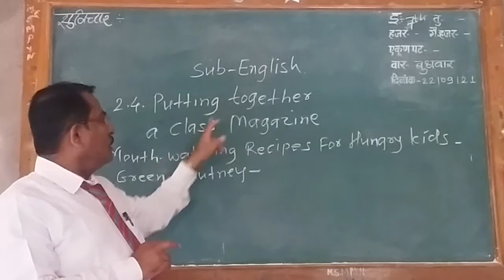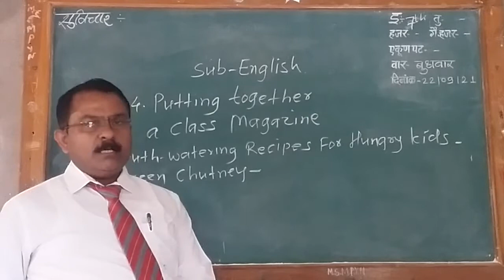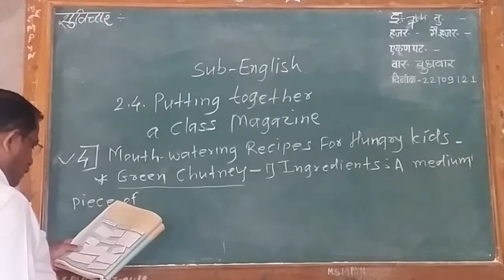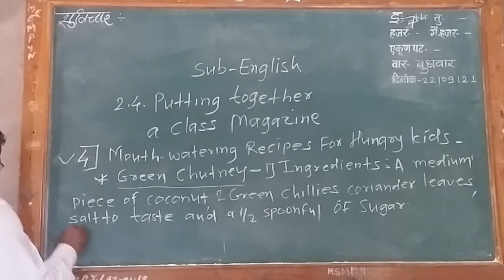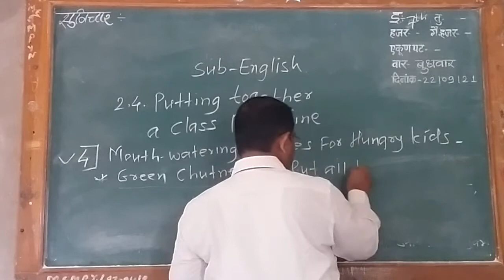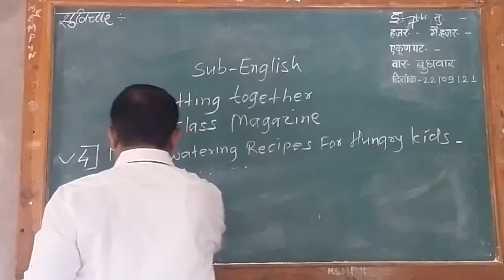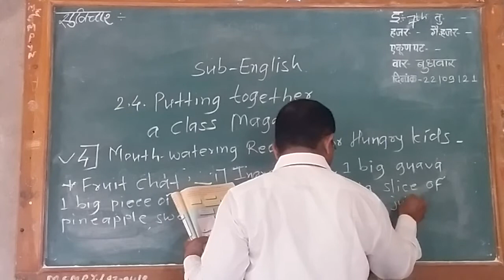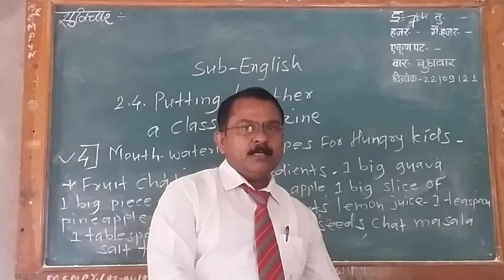Putting together a Class Magazine.